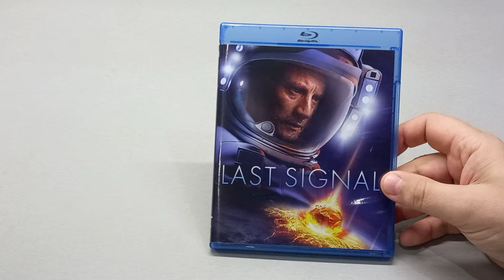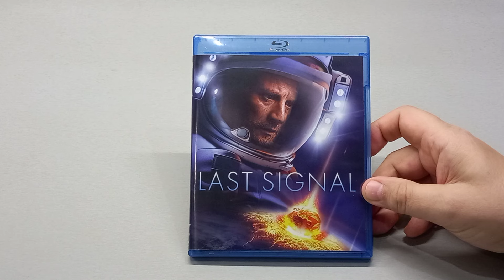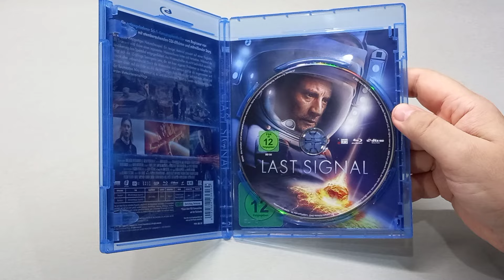МИРА - LAST SIGNAL - 2022 - Blu-ray - Максим Лагашкин - Дарья Мороз - Вероника Устимова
Обзор Blu-ray издания фильма "Мира".